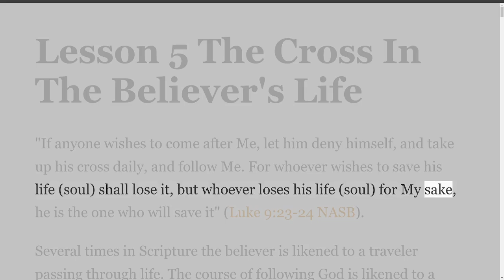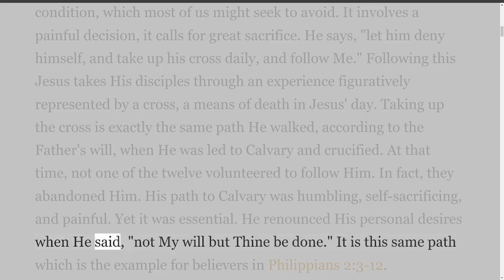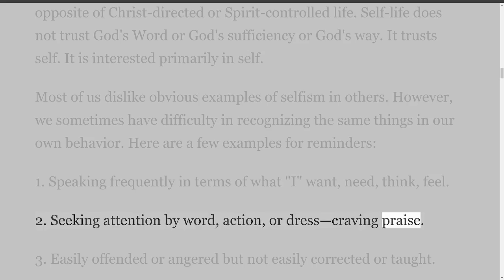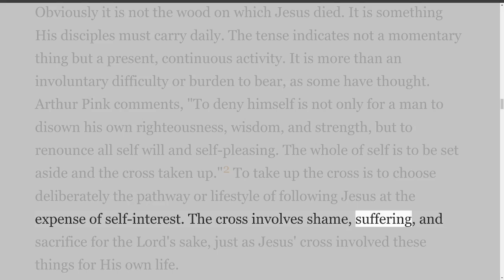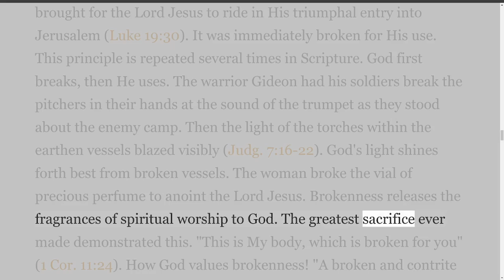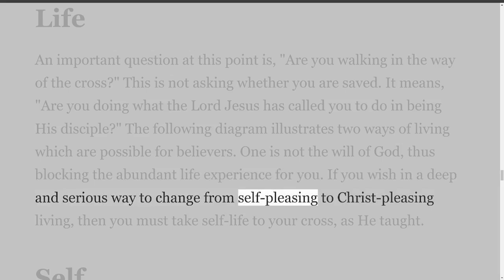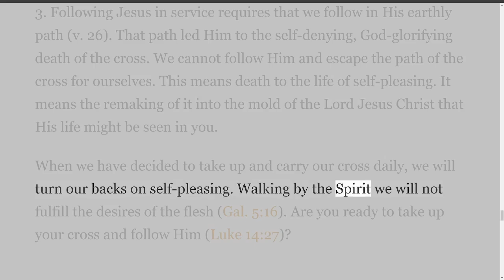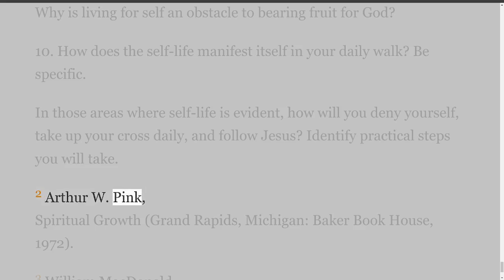Advanced Christian Training, Lesson 5 The Cross In The Believer's Life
The Writings of Jean Gibson.
How To Get The Most Out Of Advanced Christian Training.
Your study of Advanced Christian Training will be most profitable if you give heed to the following guidelines for personal preparation and class participation.
Personal Preparation before Class
Set aside adequate time each week for the completion of your homework. You should take the following steps for each lesson:
1. Pray To God. Ask Him to help you understand and apply His Word. Let your prayer be: "Open Thou mine eyes, that I may behold wondrous things out of Thy law" (Psa. 119:18).
2. Answer The Study Guide Questions.
Before reading the NOTES, complete all items of the STUDY GUIDE. If you have difficulty with a question, pass on to the next question and return later to the troublesome question.
3. Read The Notes. Underline important thoughts and mark anything that you do not understand or that you have questions about. Look up key Scripture references and read them from a modern translation, such as the New American Standard Bible.
4. Memorize Personal Evangelism Verses. Use the memory techniques suggested in Appendix A of "Intermediate Christian Training." Begin learning new memory verses early in the week. At the end of the week, check yourself for the word-perfectness of all memory verses.
Training Class Requirements
True training cannot exist without requirements or without a way to measure learning or the effectiveness of participation. Indeed, training without standards is like a game without rules. If the following standards are observed, then the training in the ACT class will be effective and meaningful.
1. Attendance. The lessons are progressive and cumulative, so plan to attend the full 13 sessions in order to obtain maximum benefit from the training. Excessive absences (three or more) will leave you inadequately prepared for the next training class. Whenever you can, let your leader know in advance about your absence.
2. Homework. Each week turn in your homework to your group leader. Missed homework should be turned in at the first meeting following an absence. Successful completion of the ACT requires that all missed homework be completed well in advance of the final lesson.
3. Promptness. Tardiness displays a contempt for the value of others' time. Prompt attendance at meetings will allow the sessions to begin and finish on time.
4. Memory Work. You are required to memorize one new verse per week from the Personal Evangelism Packet (PEP) which you began in ICT. Successful completion of the ACT requires that all PEP verses be quoted word-perfect.
5. Evangelism Training. You are required to attend two evangelism outings (or equivalent) during the 13-week cycle. If personal circumstances prohibit attendance at planned outings, it is your responsibility to request an alternate means of fulfilling this requirement.
6. Evaluation And Completion Of Training. Your progress will be evaluated by the group leader(s). However, beyond this, you should seek the "AUG" degree—Approved Unto God. Remember that training makes you more responsible before God. Unto whom much is given, much is required (Luke 12:48). The ultimate test of the training is the personal application of God's truth. The proof is in your changed life. If you have made no adjustments after looking into the "mirror" of the Word, then the training has failed (James 1).
7. Record Of Completion. The Record of Completion, when fully filled in and signed by the group leader, is your graduation record. Upon your leader's recommendation, you are eligible to enroll in the Discipleship Training Session (DTS).